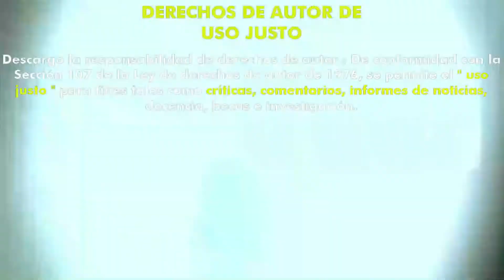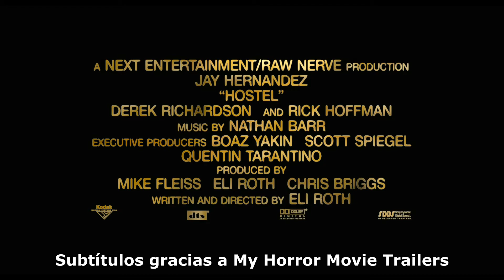Hostel (2005) (Trailer HD) - Eli Roth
Título original:    Hostel

Año:    2005

Dirección:    Eli Roth

Guion:    Eli Roth

Fotografía:    Milan Chadima

Reparto:    Jay Hernandez, Derek Richardson, Eythor Gudjonsson, Barbara Nedeljakova, Jana Kaderabkova, Jennifer Lim, Keiko Seiko, Lubomir Bukovy, Jana Havlickova, Philip Waley, Christopher Allen Nelson, Anne Bergstedt, Rick Hoffman, Takashi Miike, Eli Roth

Productora:    Lionsgate, Next Entertainment, Raw Nerve. Productor: Quentin Tarantino

Género:    Terror, Gore.

Sinopsis:    Paxton y Josh, dos jóvenes universitarios norteamericanos, recorren Europa con sus mochilas y con Oli, un islandés que se les une por el camino. En Amsterdam conocen a un joven que les dice que en cierto lugar de Eslovaquia están las chicas más guapas que puedan imaginar. Así que los tres viajan en tren hasta Eslovaquia, donde conocen a Natalya y Svetlana, dos exóticas bellezas por las que se dejan atraer para acabar atrapados en un siniestro y tenebroso hotel.

Critica de Hades:
La primera parte de la película es bastante normalita del más puro estilo viaje de jóvenes por Europa a lo mochilero, pero a partir de la mitad de la película, ya sale la vena del director al más puro terror realista y sanguinario, aquí no tendrás a seres sobrenaturales, ni locos deformes… tiene algún giro inesperado y un final abrumador. Comienza la trilogía.
Nota:  8/10